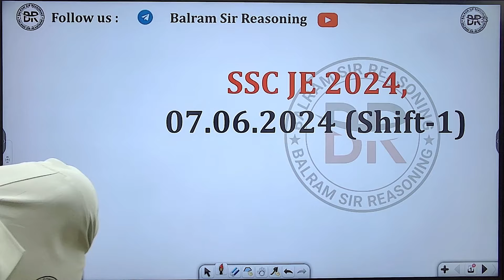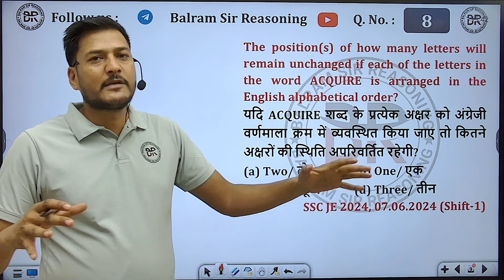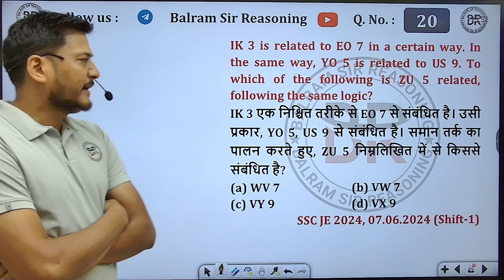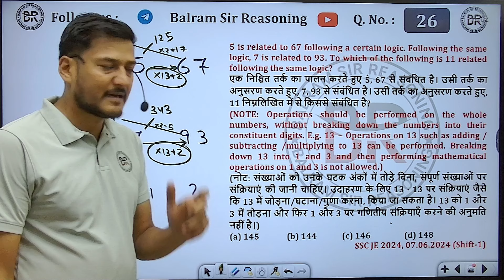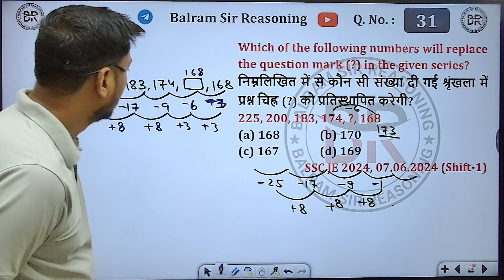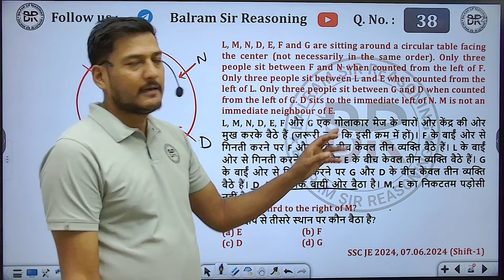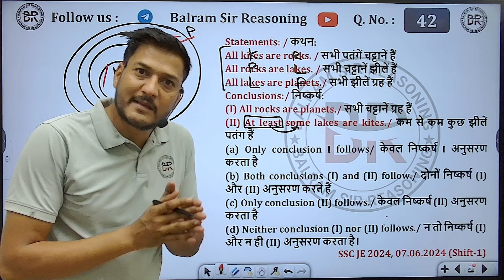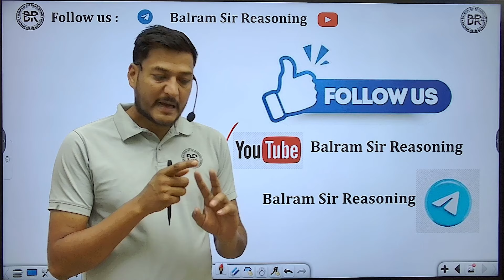SSC JE 2024 | 7 June shift-1 Complete Reasoning solutions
Student Support Helpline No. 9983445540,  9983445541